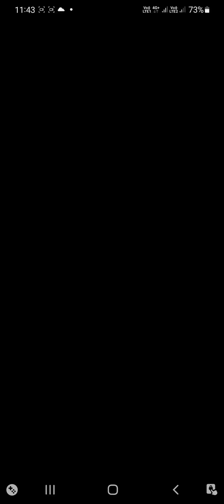World 3 🌎 || level 6 complete and collect a coins 🪙 || Slingshot stunt drive and sport